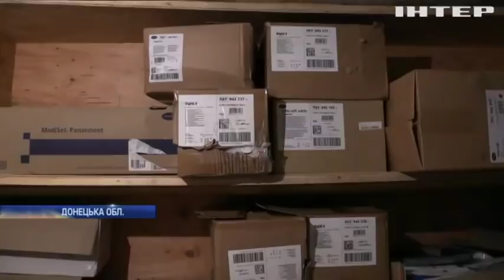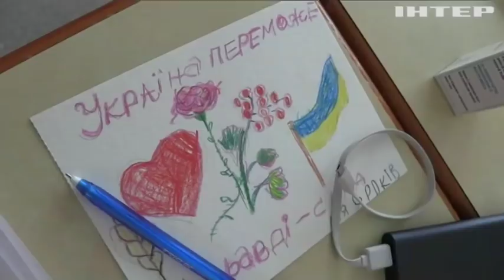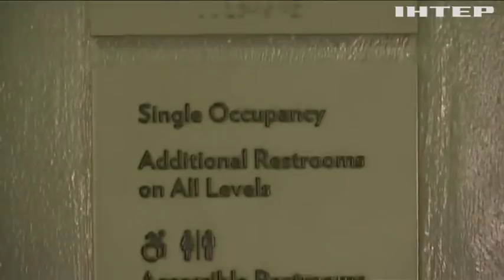Новости 9:00, выпуск за 17 октября 2019 года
Дивіться у цьому випуску: На Дніпропетровщині притулок для тварин просить про допомогу волонтерів. Війна в Сирії: опозиція просить союзників дотримуватися обіцянок. "Немає жодної необхідності": Лондон відповів шотландцям на бажання провести референдум.